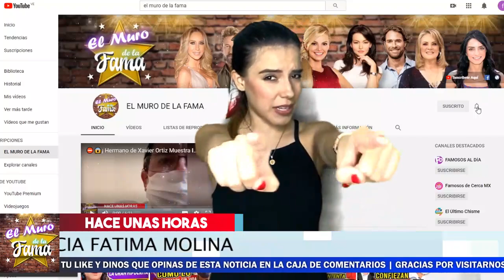🏃‍♀️😜 𝗜𝗥𝗜𝗡𝗔 𝗕𝗔𝗘𝗩𝗔 𝗦𝗘 𝗥𝗘𝗚𝗥𝗘𝗦𝗔 Con Mucho Temor A MEXICO 𝗡𝗼 𝗤𝘂𝗶𝗲𝗿𝗲 𝗤𝘂𝗲 𝗟𝗘 𝗤𝗨𝗜𝗧𝗘𝗡 𝗔 𝗚𝗔𝗕𝗥𝗜𝗘𝗟 𝗦𝗢𝗧𝗢.